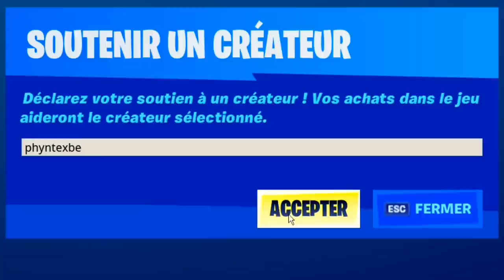OBTENIR des V-BUCKS GRATUITEMENT sur FORTNITE SAISON 3 !?